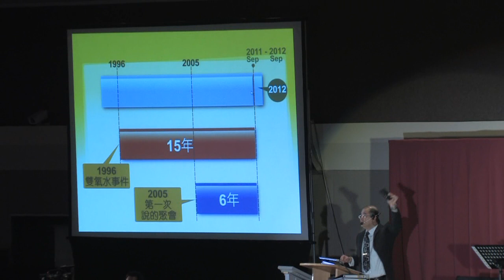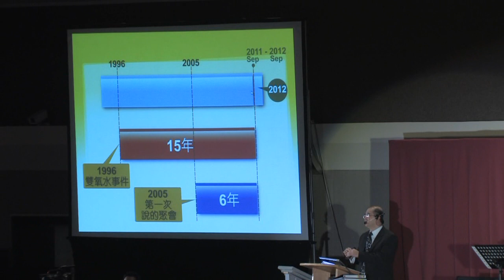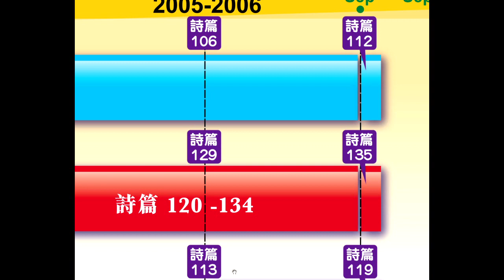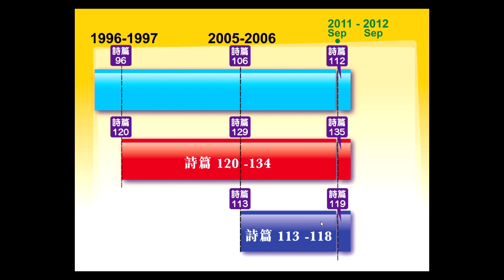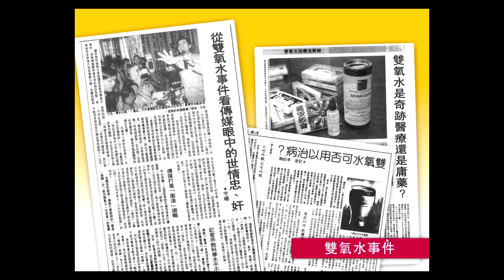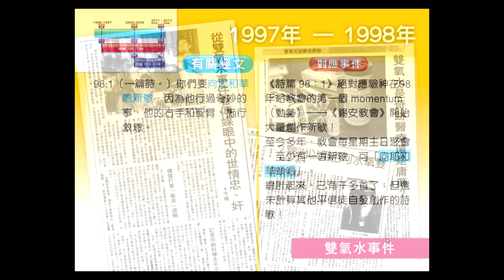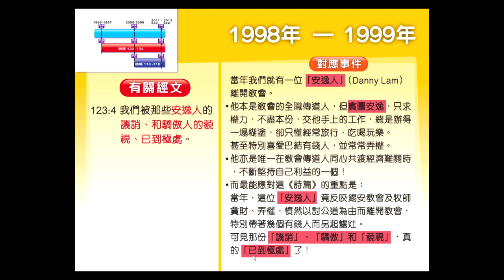錫安教會主日信息：2012 榮耀盼望 (01) 05/27 - 梁日華牧師